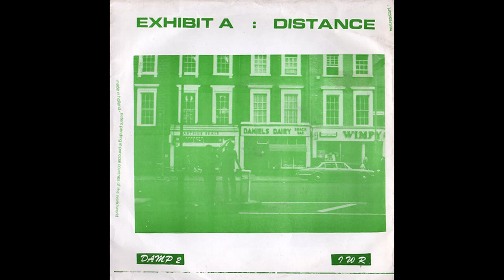Exhibit A - Bollards (1980)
Irrelevant Wombat Records ‎1980
Distance EP